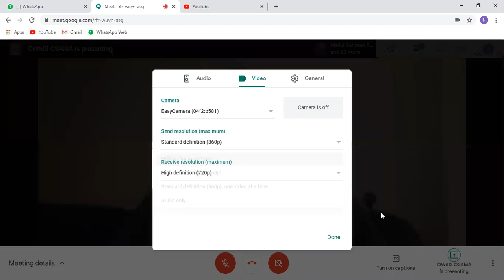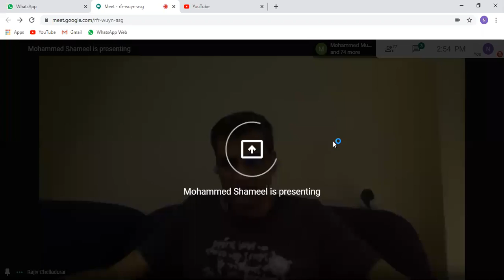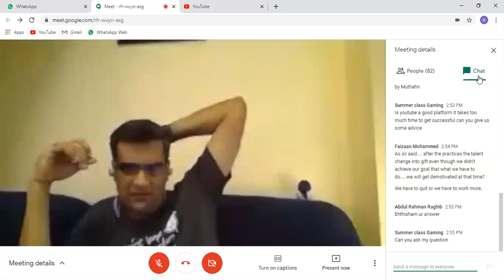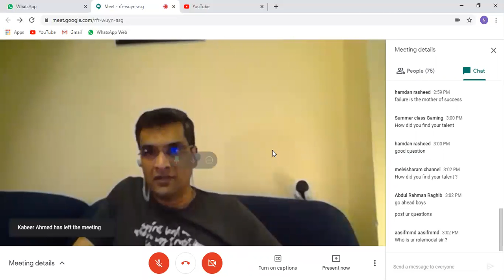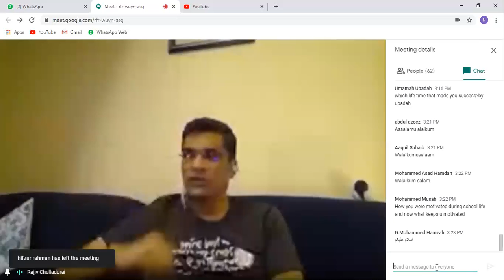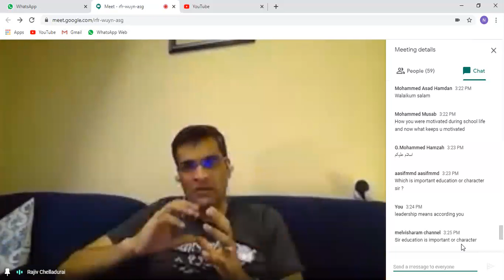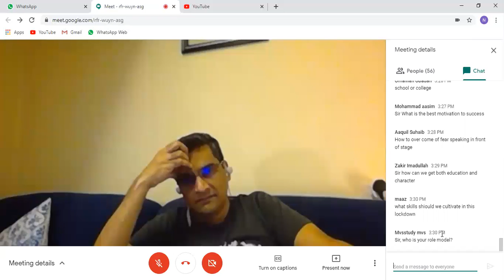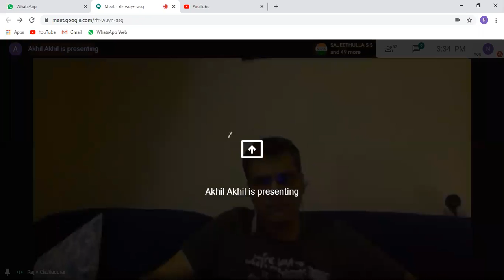Mr. Rajiv Chelladurai's Wisdom of words !!